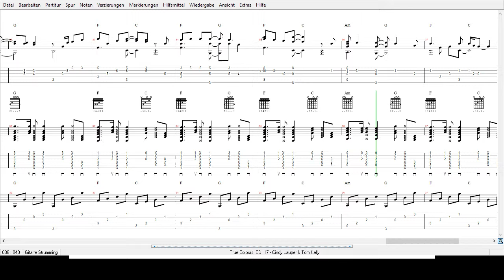Cindy Lauper - True Colors